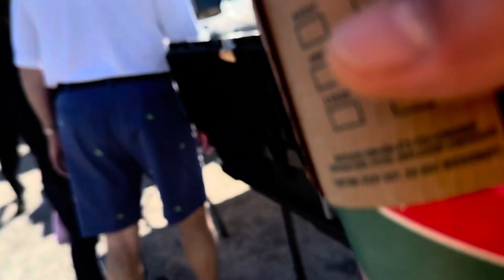I Visited The #1 US FLEA MARKET the Weekend Before Christmas Eve.